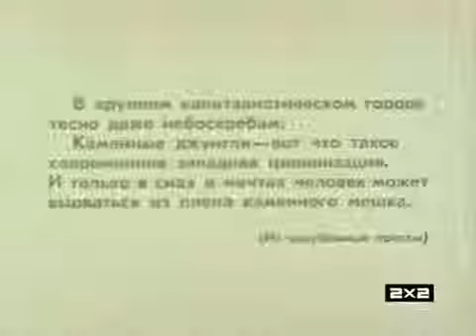The man and his bird - Anatoly Solin - 1975